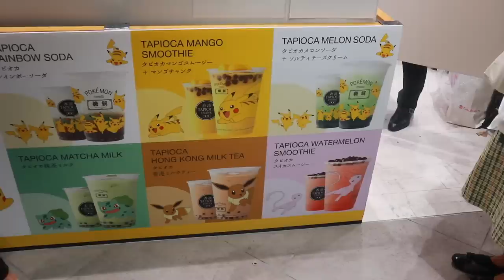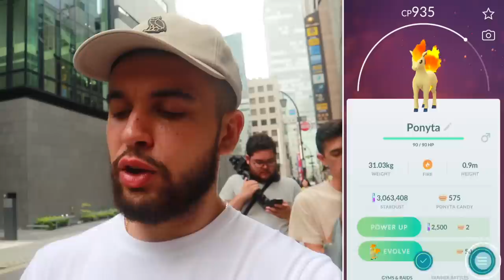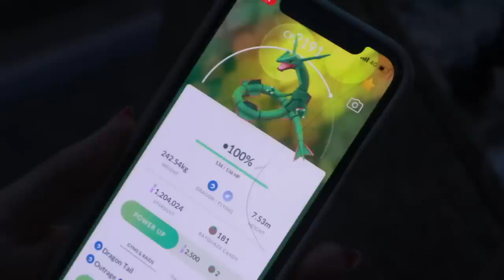I ALMOST CRIED WHEN THIS HAPPENED! (Pokémon GO)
I almost cried when THIS happened! This final Pokémon GO adventure in Japan includes my first ever shiny Rayquaza, a new full odds shiny Pokémon, a new shiny evolution, and more! Do you have any of these shiny Pokémon? Let me know! Enjoy!

This video was made possible with the support of:
Aditya Koul
Amy sosa
Angel R Martinez
Benjamin  Reimer
Casandra
Cassie
Charysh Couture
Christopher Elliso
Claire Davidson
David
Dj mein
Dorothy Chocklett
Emil Buresø-Jespersen
Evelin Ambler
Fetuani Atapuai
Gabe Garibay
gemma brayshaw
Ian
Ian Paulo Abrogar
JAMES BEATON
James Cooper
Jamie Guest
Joanna Lyng daugaard pedersen
Joe Hammel
John Freeland
John Simpson
Jonathan Sparks
JTK
Juan Michael
Kellee VanValkenburg
Kevin gentry
Kiev Morales
Lauren Bryant
Lauri Hofschneider
Liss
Manuel Gonzalez
Marin S
Martyn Sandford
Matt Lerseth
Megoooo24
Melynie Withington
MrKarp
Nathan Ness
NullaLux
Paul helms
Raymond Huang
Rhys Woods
Ross Gaylord
Sarah Campbell
Simon Towner
Steve Leipchack
Tatiana Dennison
ToryLinn
Tracie Couture